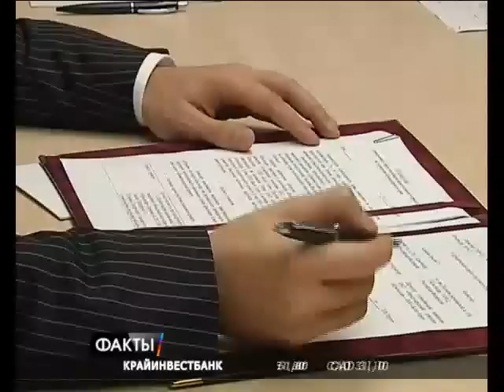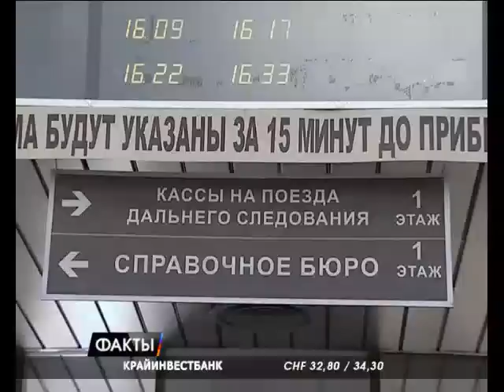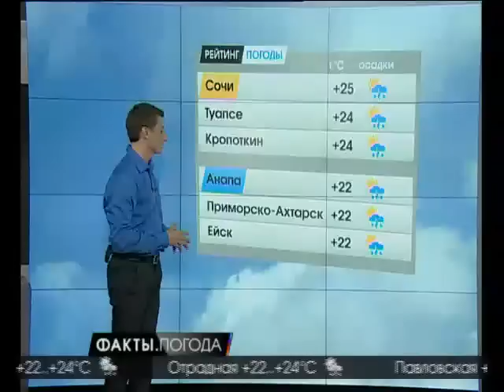21.09.12 Программа «Факты» 19:30